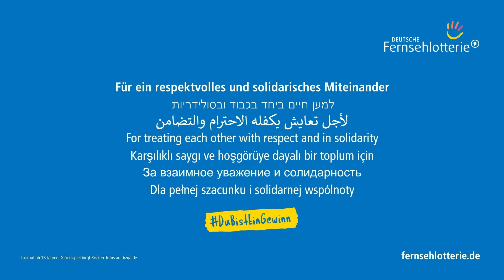Deutsche Fernsehlotterie: Gewinnzahlen unserer Wochenziehung von Heiligabend, dem 24.12.2023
Hier sind die Gewinnzahlen unserer Wochenziehung von Heiligabend, dem 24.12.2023! 🍀
Präsentiert vom Begegnungs- und Gnadenhof Dorf Sentana in Bielefeld, der sich dem tiergestützten sozialen Lernen und Arbeiten für Menschen mit psychischen Beeinträchtigungen widmet. 🌟
Dieses inklusive Projekt bietet Menschen, die Stabilisierung und Struktur in ihrem Alltag benötigen, eine einzigartige Möglichkeit, durch die Versorgung und Pflege der Tiere auf dem Hof Verantwortung zu übernehmen. Darüber hinaus umfasst das Projekt die Kioskarbeit und Hausmeistertätigkeiten, die zur Vorbereitung auf den Arbeitsmarkt dienen. 🚜🍂
Mit einer Förderung von 234.000 Euro konnten wir, die Deutsche Fernsehlotterie das Projekt unterstützen.

Wir wünschen allen Teilnehmer:innen viel Glück! 🍀

Es gelten die aktuellen Ausspielungsbedingungen.